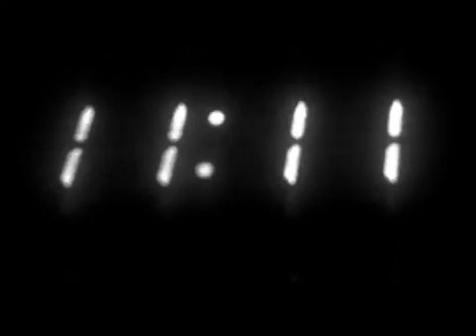11 11 AND 11-11-11 DATE1913